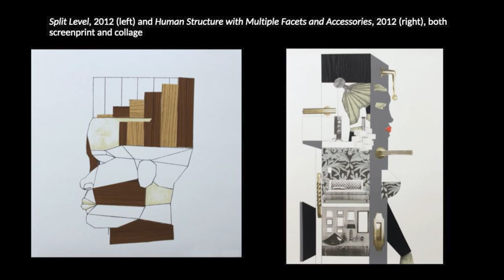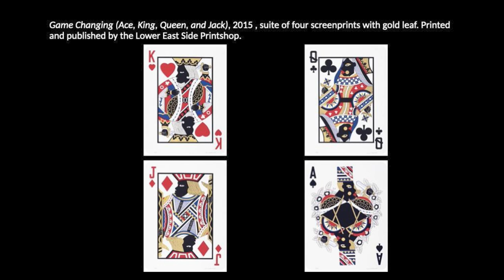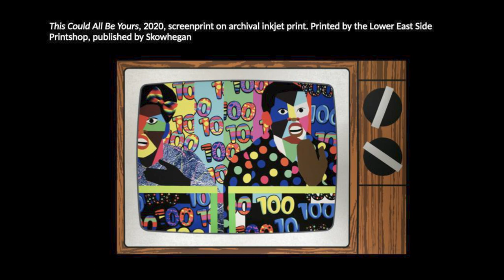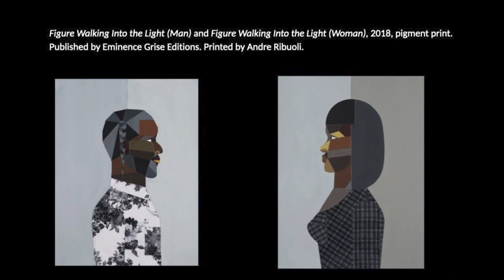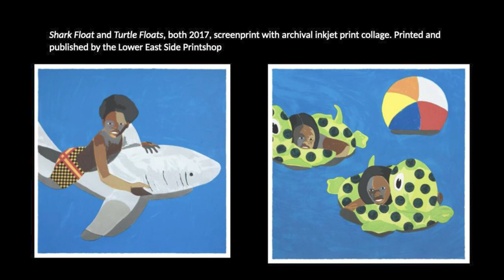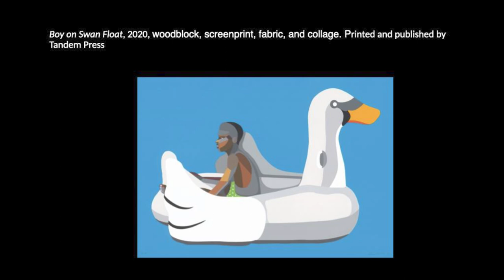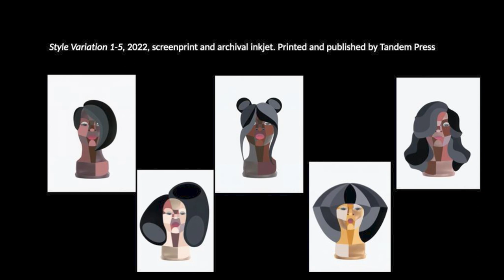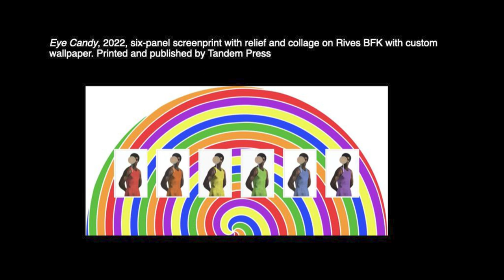Eye Candy: Derrick Adams in Conversation with Jennifer Farrell (The Metropolitan Museum of Art)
"Eye Candy: Derrick Adams in Conversation with Jennifer Farrell"

Derrick Adams, multidisciplinary artist

Jennifer Farrell, Curator at The Metropolitan Museum of Art

This program was hosted by the IFPDA Print Fair 2022 on-site at the Jacob K. Javits Convention Center.

This program was offered in conjunction with Derrick Adams’ major site-specific installation on view at the IFPDA Print Fair 2022.